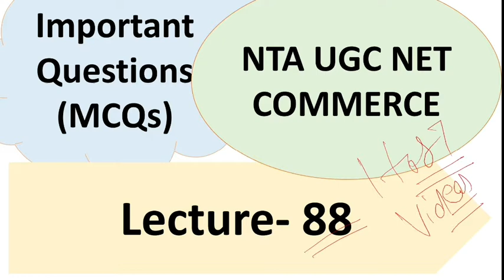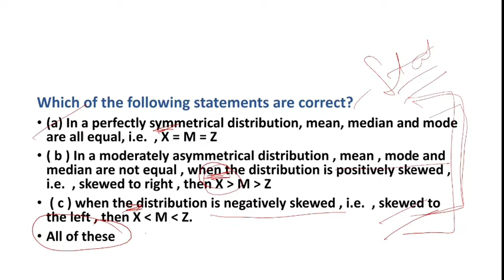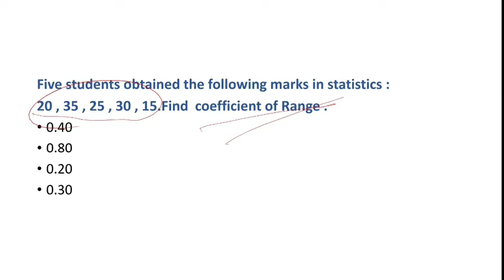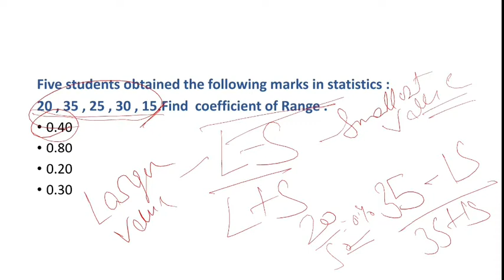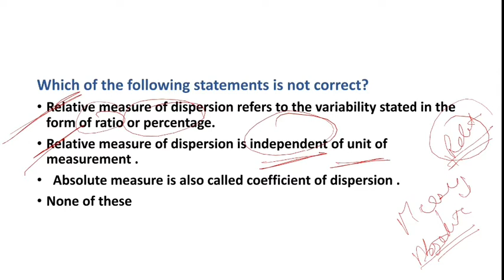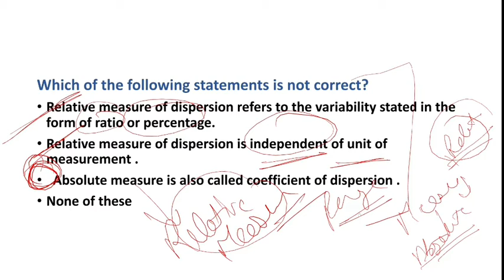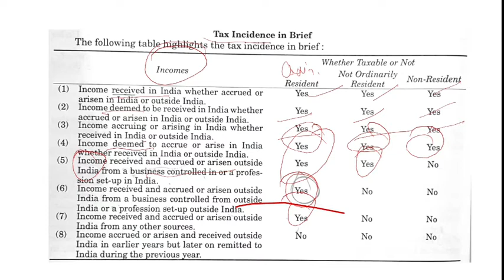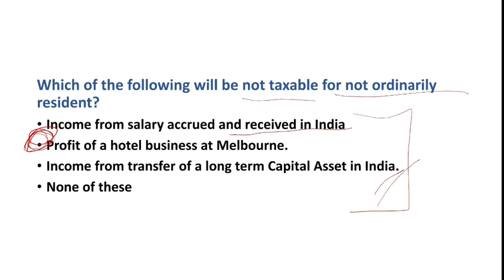Important MCQs (Questions) for UGC NET Commerce - Lecture 88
Clear your concepts and Crack your exam..✌✌

Important questions for UGC NET Commerce Playlist link